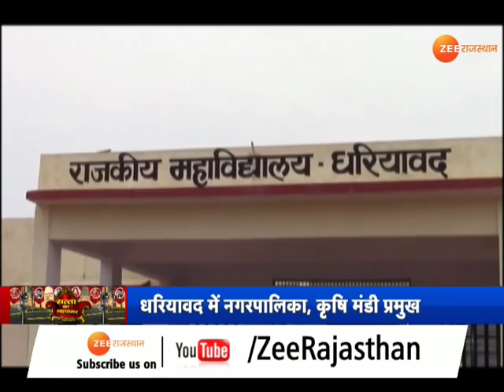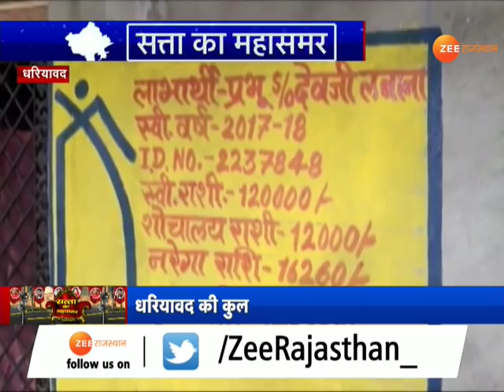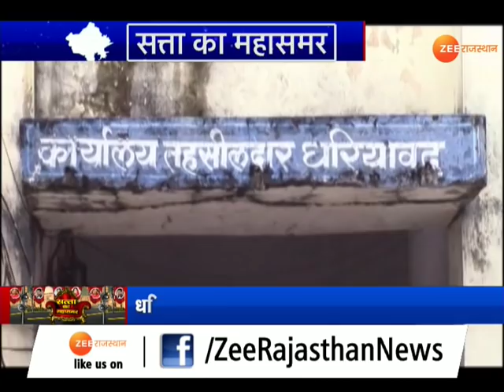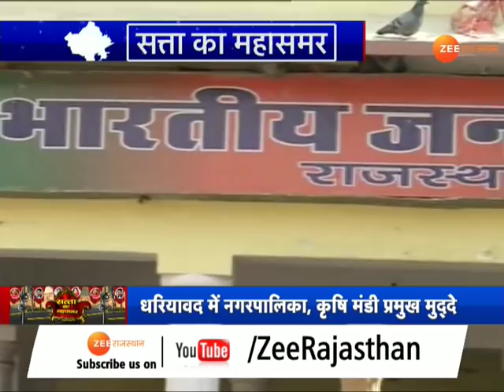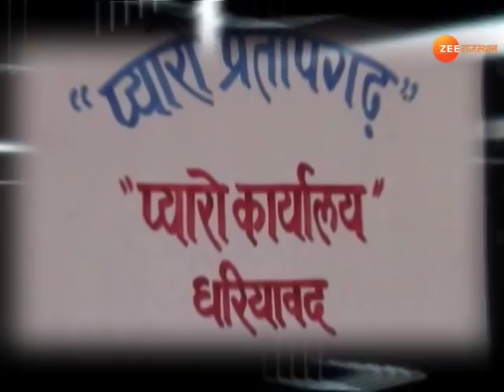सत्ता के महासमर में प्रतापगढ़ के धरियावद विधानसभा की पड़ताल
सत्ता के महासमर में आज बात प्रतापगढ़ जिले के धरियावद विधानसभा क्षेत्र की...।धरियावद एसटी के रिजर्व सीट हैं...इस क्षेत्र में मीणा समुदाय के वोटरों की तादात काफी ज्यादा हैं...लेकिन इस सीट पर राजनीतिक समीकरण बेहद दिलचस्प रहता हैं. इस सीट पर हर चुनाव में पार्टियां बदलती रही हैं...बीजेपी के गौतम लाल मीणा धरियावद के स्थानीय विधायक हैं...अगले आधे घंटे में हम आपको.. विधानसभा क्षेत्र की वर्तमान राजनीति से लेकर...विकास के दावे...वादे... और समस्याओं की पड़ताल करेंगे..मगर, उससे पहले एक नजर जान लेते हैं...धरियावद विधानसभा क्षेत्र के बारे में